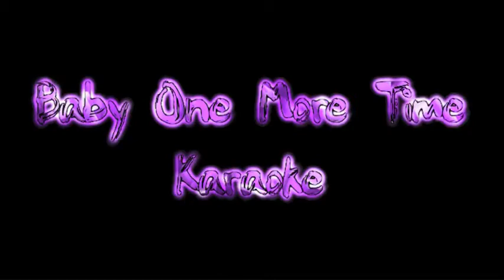Runescape - Baby One More Time Karaoke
Reuploading all my old vids. Sorry for the bad quality.